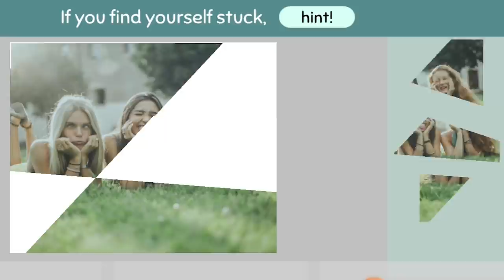MENDOJ TANGRAM! 💥 THE NEWEST TYPE OF PUZZLE! 🎮 TRAIN YOUR BRAIN AND HAVE FUN! 💡